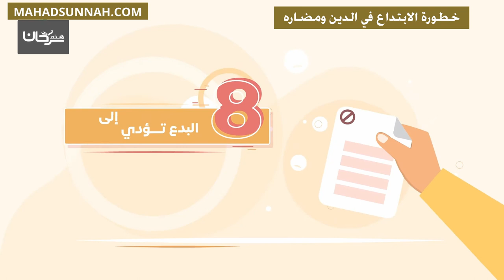خطورة الابتداع في الدين ومضاره